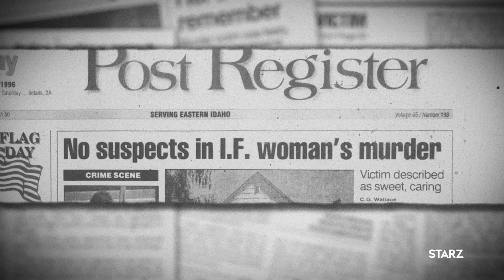Wrong Man | 'It's Mind-Boggling' Ep. 5 Preview | STARZ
Wrong Man's team of experts and local Idaho investigator examine Christopher Tapp's claim that he was coerced into falsely confessing to the brutal murder of Angie Dodge on June 13th, 1996 in Idaho Falls.

In Wrong Man, a series by award-winning filmmaker Joe Berlinger, a team of esteemed experts re-investigate the cases of three inmates who have been locked up for decades and claim they're innocent.